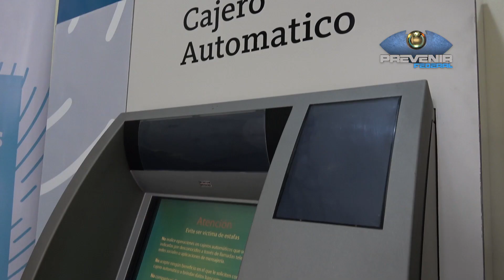PREVENIR FEDERAL │ INAUGURACIÓN DE CAJERO AUTOMÁTICO EN EL DEPARTAMENTO CENTRAL DE LA PFA